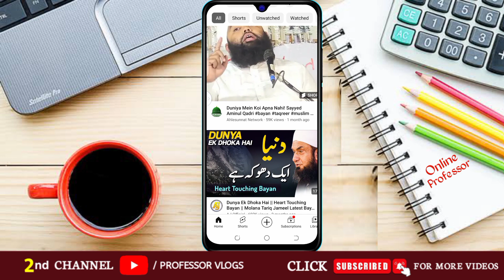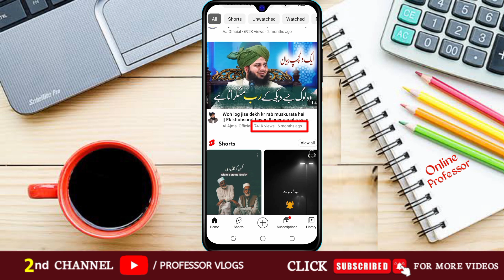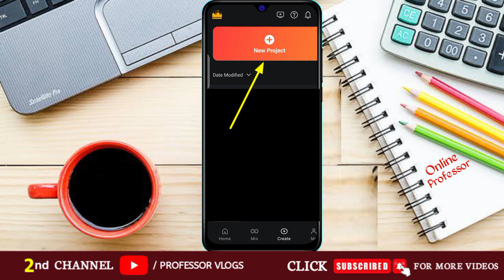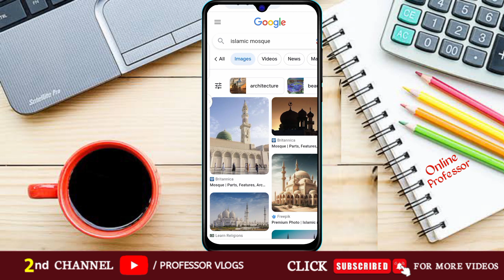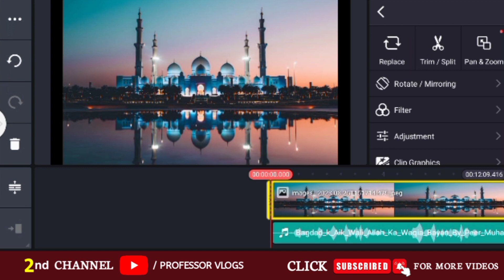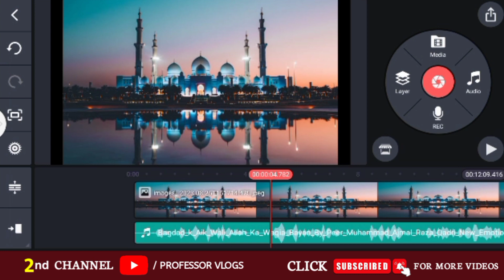Islamic Videos upload karke paise kaise kamaye - subscribers kaise badhaye - Online Professor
How to make islamic video earn money🤑 on YouTube | Fast grow🚀 channel | How to make islamic Video

how to make islamic videos for youtube | earn money online

Islamic
islamic video upload karne ka sahi tarika
urdu stories
islamic stories
How to makeVideo islamic waqiyat
How to make video without face earn money
aqwal e zareen in urdu
How to make aqwal e zareen in urdu
Technical HFD
can we upload islamic videos on youtube to earn money
can we upload Islamic scholars videos on youtube
upload islamic videos on youtube
how to grow your youtube channel fast
kashif Majeed islamic youtube course
how to upload islamic videos on youtube